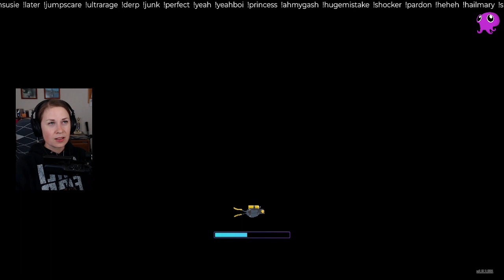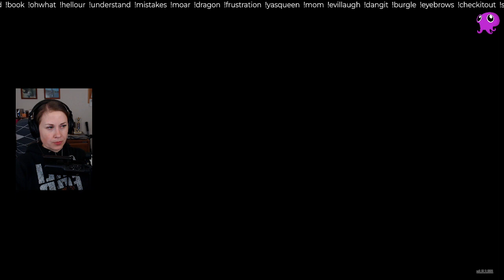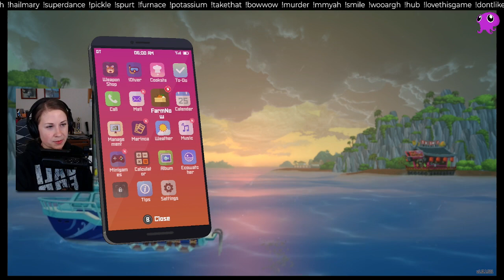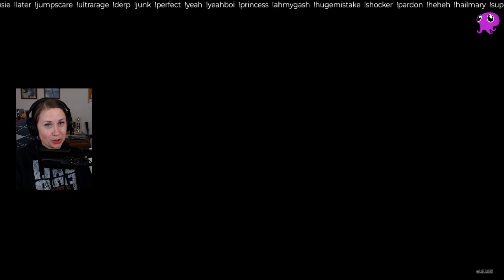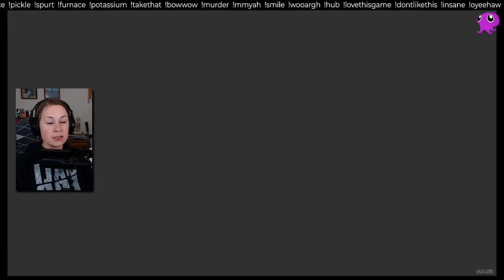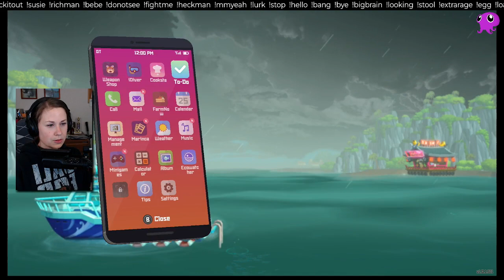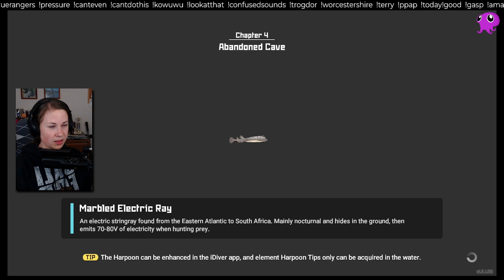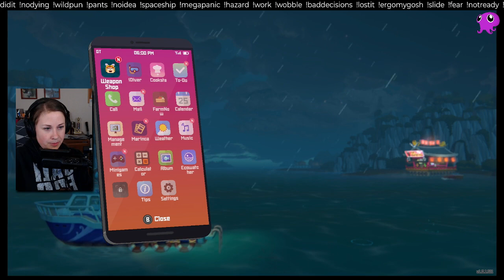Dave the Diver || Dreaming Duff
This game never ceases to surprise me. Duff is living his best life!